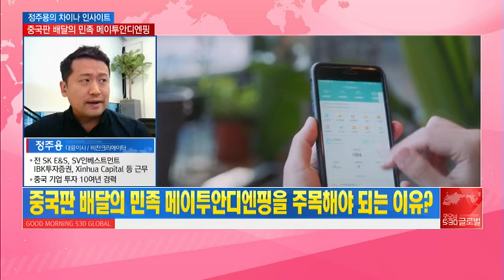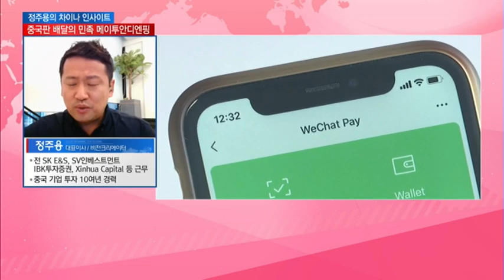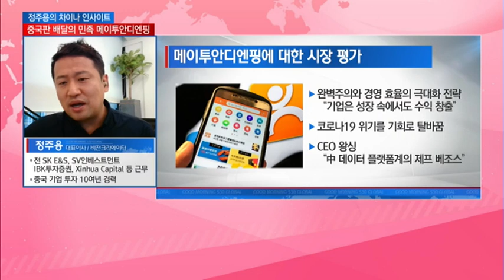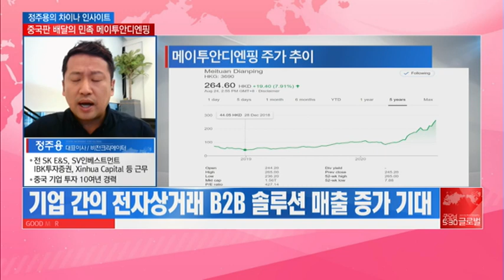[차이나 인사이트] 중국판 배달의 민족 메이투안디엔핑 놀라운 성장의 비결은? - 정주용 / 머니투데이방송 (증시, 증권)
08/25 굿모닝 530 글로벌 2부

(출연) 정주용 비전크리에이터 대표이사

-2019년 초 대비 주가 5배 이상 상승
-중국의 막대한 내수 시장을 확보한 플랫폼 기업
-음식 및 여행 사업은 정상 궤도 이상
자전거 및 택시호출 등 모빌리티 사업성과 기대
-코로나19 감염을 막는 비대면 사업으로 주목